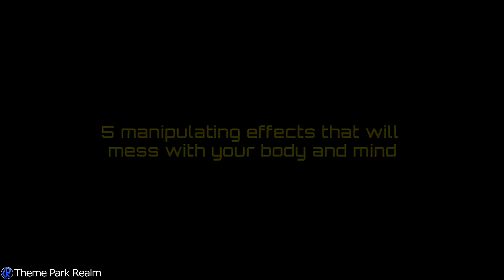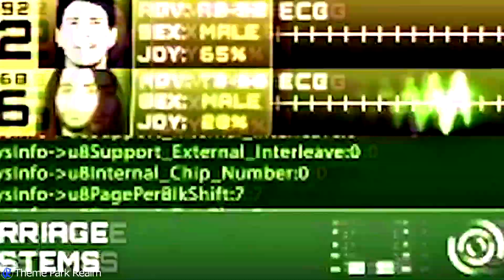The Smiler - Alton Towers Resort - On Ride DVD (2014)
The Smiler was the worlds first 14 looping coaster when it opened at Alton Towers Resort back in 2013. The ride still holds the inversion record to this day. It was also one of the first ever Gerstlaurer Infinity Coasters, a ride type which has now been installed all over the world.

For a brief period it was possible to purchase an on-ride dvd, although the quality of the footage was not great, hopefully this provides a small throwback!